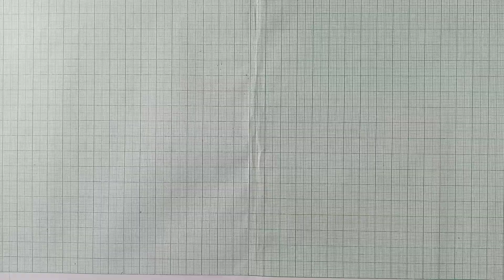how to make paper bird 🐦🕊️| pen box | art and craft | origami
your query

how to make sky lantern fuel
how to make sky lanterns
how to make lantern fuel
how to make sky lantern at home
how to make sky lantern with paper
experiment video
experimental video ideas
experiment video at home
funny experiment video download